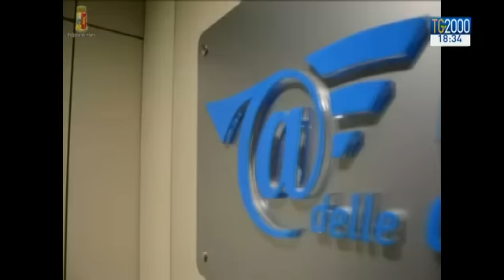Cyberspionaggio: 2 arresti a Roma. Spiati tra gli altri Renzi, Draghi e Monti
Cyberspionaggio. Erano riusciti ad entrare, fra gli altri, nelle email personali di Matteo Renzi, del Presidente della Banca Centrale Europea Mario Draghi e, in vaticano, anche del cardinal Ravasi. Due arresti a Roma. Ai nostri microfoni l'esperto di frodi informatiche il generale della finanza Umberto Rapetto che avverte: non era un'operazione mirata al singolo ma l'obiettivo era il dossieraggio all'occorrenza. Servizio di Stefania Squarcia